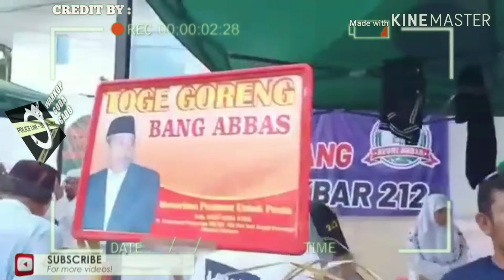Reuni Akbar 212 Munajat dan Maulid, Monas ,2 Desember 2019 - warkop goda gado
Reuni Akbar 212
Munajat dan Maulid, Monas Akbar 2 Desember 2019

Credit By : @maharanipeduli, @kumendanhansip, @Didin 75, @aidit_klender